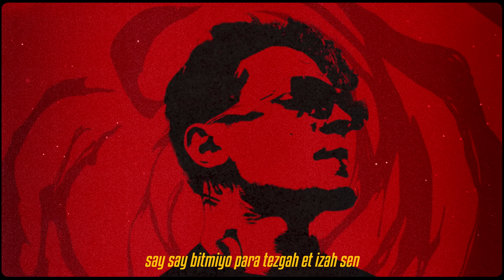Cakal - Yakalarsan (Official Audio)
Cakal - Yakarsan Now Online on All Streaming Platforms.

Produced by: Casap4u x Yvng Demo x Nvthefinest
Arranged by: Cakal
Mixed & Mastered: Azakjr

Video & Artwork: Alihan Dilcan

2023 Perros Blancos